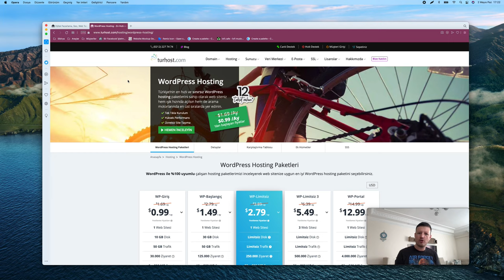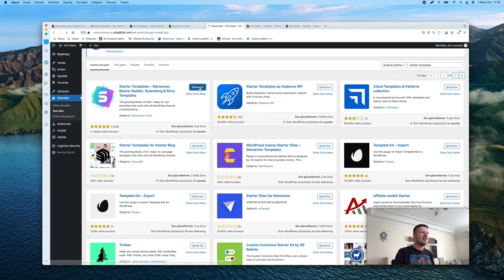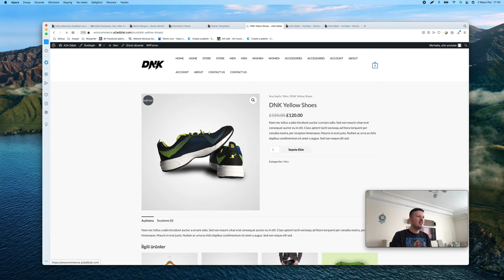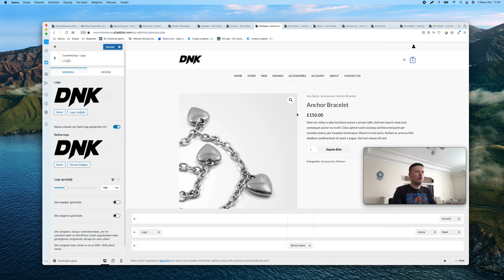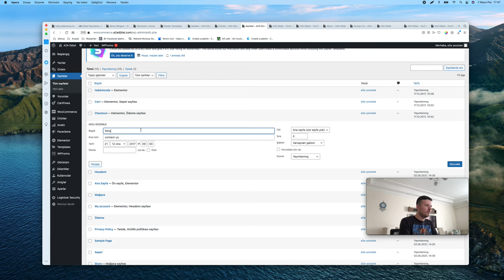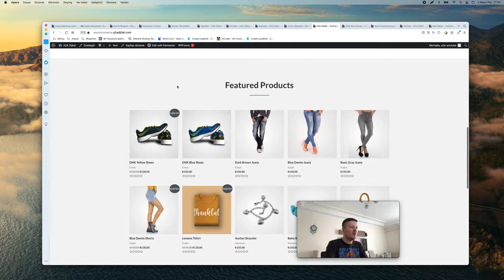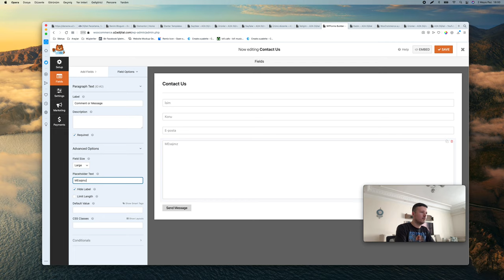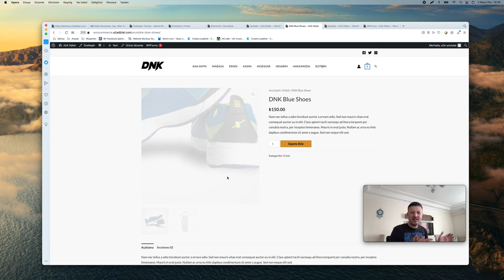WordPress E-Ticaret Sitesi Nasıl Kurulur? Ücretsiz Temayla Sıfırdan İnternet Sitesi Kuruyoruz!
Kendi e-ticaret sitenizi açmak veya sıfırdan internet sitesi mi yapmak istiyorsunuz? O halde bu video tam size göre. Baştan sonra adım adım WordPress ile E-Ticaret sitesi kuruyoruz ve ücretsiz temamızla birlikte sitemizi özelleştiriyoruz.

✔ 00:00 Giriş
✔ 00:23 Alan Adı ve Hosting nasıl satın alınır?
✔ 03:00 WordPress nasıl kurulur?
✔ 05:30 Ücretsiz tema kurulumu
✔ 05:55 E-Ticaret, internet sitesi şablonlarını içe aktarma
✔ 12:19 İçe aktarılan şablonları silme ve yenilerini aktarma
✔ 13:53 E-Ticaret sitemizi 15 dakikada hazırladık! Hazır şablonun Sayfaları, Menüleri, Ürünleri ve Kategorilerini inceliyoruz
✔ 16:29 Düğme renklerini özelleştiriyoruz
✔ 17:50 Header (Üst Bilgi) alanlarını düzenliyoruz - Astra Header Builder Aracı ile neler yapılabilir? Logo, arama butonları, sepete ekleme butonları, menüler ve sosyal medya ikonları
✔ 20:33 Footer (Alt Bilgi) alanlarını düzenliyoruz - Astra Footer Builder aracı ile neler yapılabilir? Widget alanlarını düzenliyoruz, Footer resimlerini ve menülerini düzenliyoruz.
✔ 25:06 Sayfalar ile ilgili düzenlemeler
✔ 26:50 Menüler ile ilgili düzenlemeler
✔ 28:17 Ürün Kategorilerini menüye ekleme
✔ 29:07 Kategori ayarları ve düzenlemeler
✔ 31:05 WooCommerce Para Birimi ayarları
✔ 31:48 WooCommerce Ürünler ile ilgili düzenlemeler
✔ 33:00 Elementor ile Ana Sayfa düzenliyoruz
✔ 37:58 WP Forms ile İletişim Sayfasına form ekliyoruz
✔ 40:26 Astra teması Ücretli ve Ücretsiz sürüm karşılaştırması

WooCommerce ile ilgili hazırladığımız ücretsiz tüm eğitim videolarını izlemek için WooCommerce Dersleri oynatma listemizi inceleyebilirsiniz.